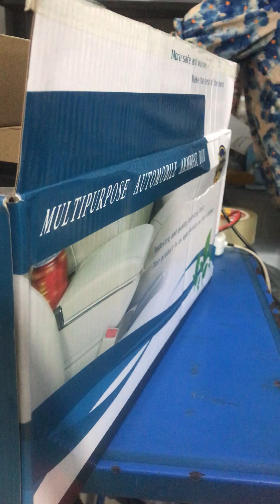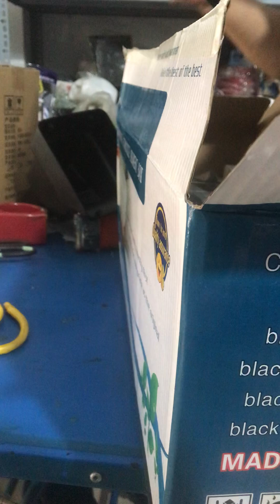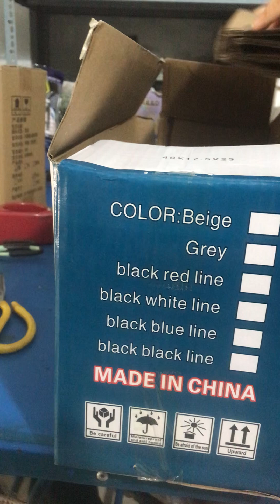tỳ tay hoả tốc 11/9